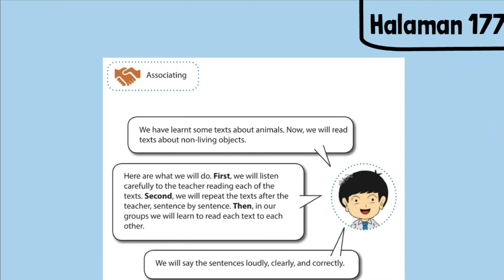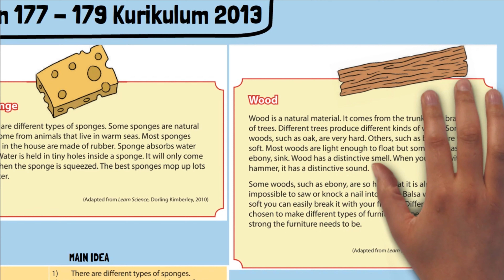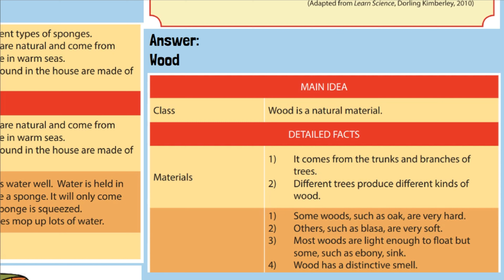Bahasa Inggris Kelas 9 Halaman 177 178 179 Associating Materiasl Sponge Fabric Wood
Kunci jawaban Bahasa Inggris Kelas 9 Halaman 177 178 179 Associating Materiasl Sponge Fabric Wood.